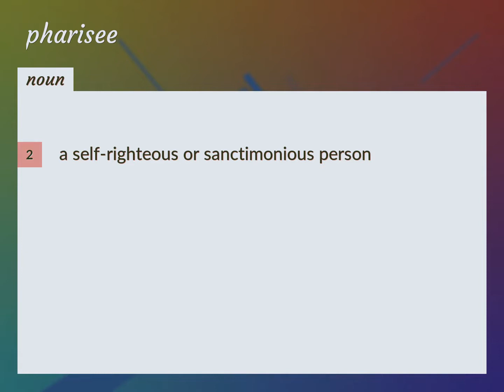Pharisee | meaning of Pharisee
What is PHARISEE meaning?